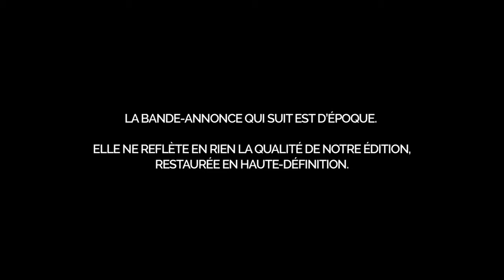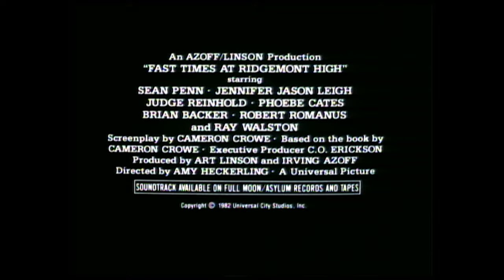BANDE-ANNONCE : ça chauffe au Lycée RIDGEMONT (HD / VOSTFR)